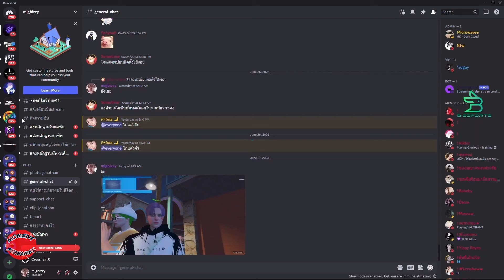เมื่อหนูโจบุญเรืองบังแซมเมี๊ยวขับหาเสียงเจอบุญเรืองเปิดเพลงอย่างปั่นจะหลุด | GTA V